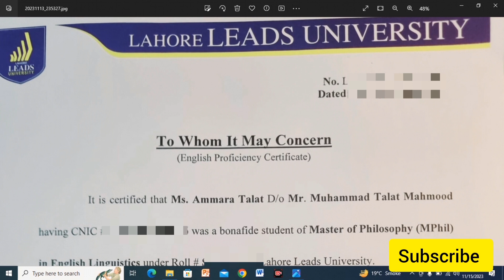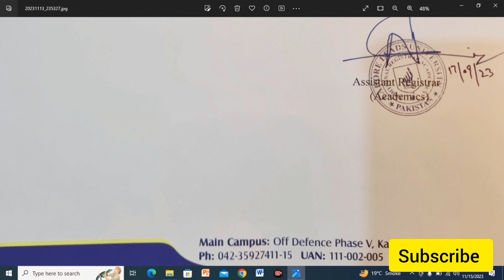how to make English proficiency certificate for china scholarship | ielts or duolingo required?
How are you all? I hope you all are fine. I hope you like my videos.
contant of my videos is based on life in china and, moreover, the latest information regarding china admission on scholarship,  self finance, full scholarship,  partial scholarship,  and other catagory. I will try to upload videos on a regular basis and share all related information.
Regards
Ammara Talat

➡️how to prepare c.v to apply to chinese University|How to make professional c.v for acceptance letter
➡️Hostel jatay e masla bn gya | Luggage gum gya | airport to east railway station | taxi kasay li |
➡️Flying from Qatar to chengdu | arrival card | Health declaration form | belt pe luggage nai aa raha
➡️How to pack luggage for china | what to pack for china | Things to avoid while packing | Part 2
➡️Grocery for china🇨🇳 |What to buy for cooking in china as pakistani international student 🤔 Part 1

scholarship 2024
china scholarship
csc
how to makeEnglish proficiency certificate
how to make English letter
How to make English proficiency letter
English proficiency certificate
English proficiency letter
English proficiency test
How to make
How to write English proficiency certificate
How to make English certificate
English
How to make English proficiency certificate in hindi
How to make English certificate in hindi
How to make English certificate in urdu
English proficiency
How to apply for csc
How to apply for china
How to apply for china scholarship
How to apply for csc scholarship
Proficiency for china
Proficiency for csc
English certificate for csc